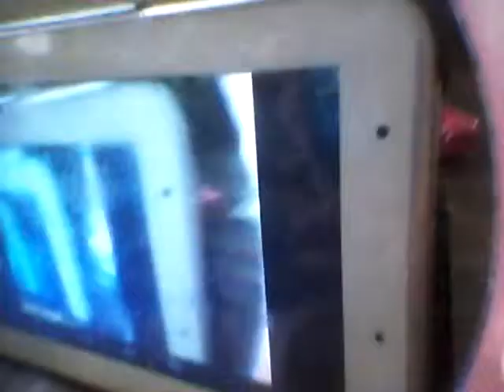Tour around my house trailer + random stuff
Hey lovies!

My Channel's:
Jun Runez, Samantha Tay and Chung Lin Lin!

Help my Small World Students!
Help is in my next video!